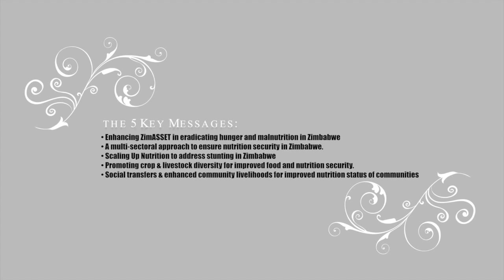Honourable Thabita Khumalo at Global Day of Action Commemorations by Zimbabwe CSO SUN Alliance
The Zimbabwean Global Day of Action commemorations were graced by Honourable Thabita Khumalo who is also  a Zimbabwean Nutrition Champion who participates actively in nutrition processes. Listen to her speak.